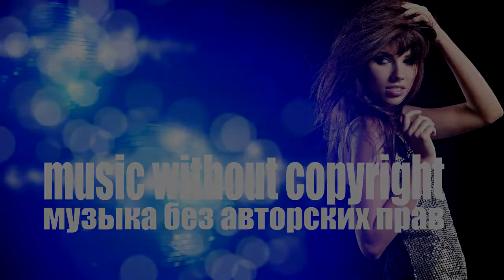Mendum - Red Hands (feat. Omri) [MODERN]